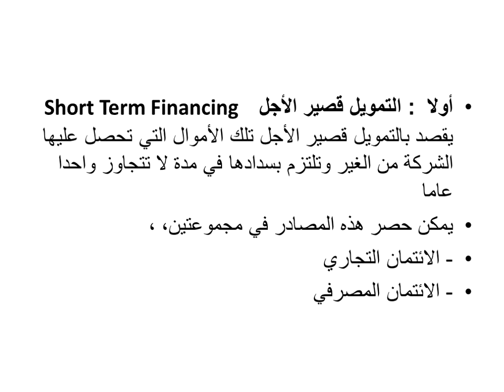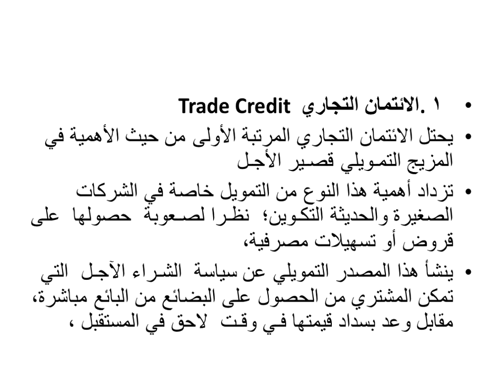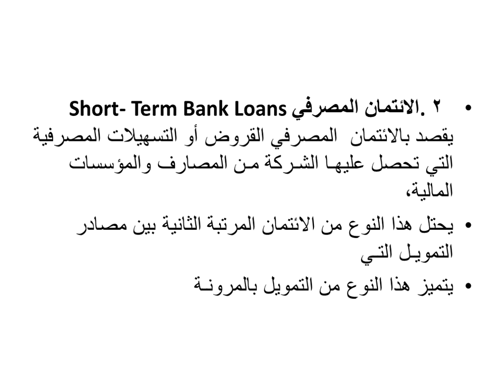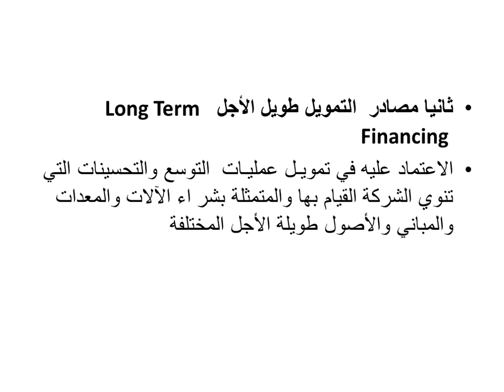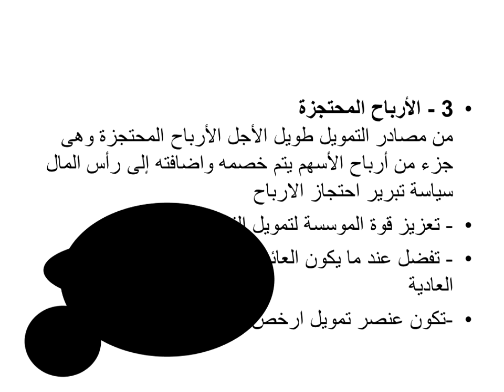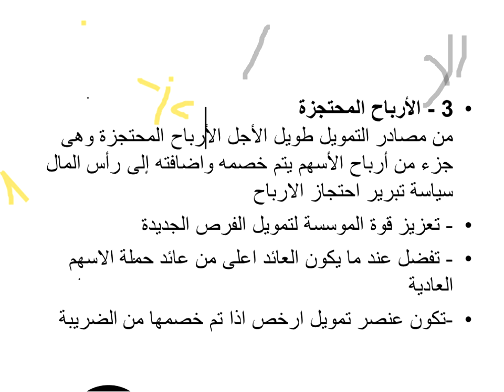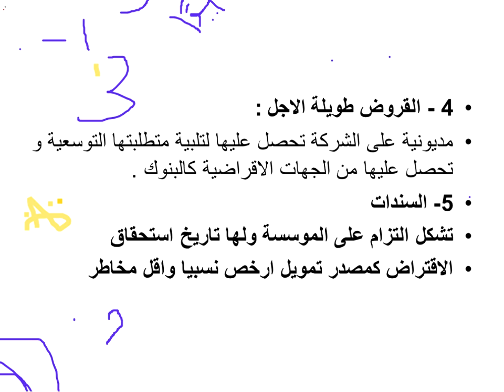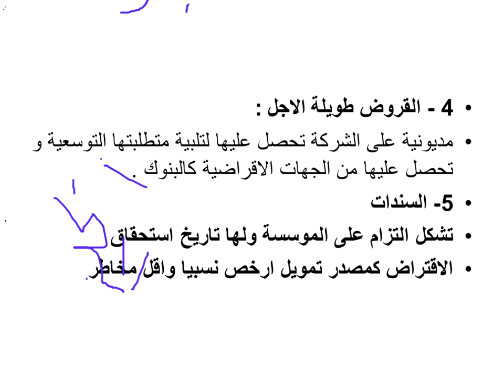اللقاء السادس لمقرر دراسة الجدوى للفصل الدراسي الأول لعام 1441هـ